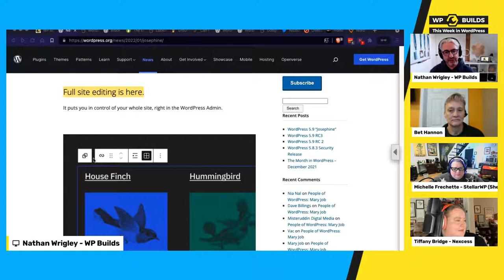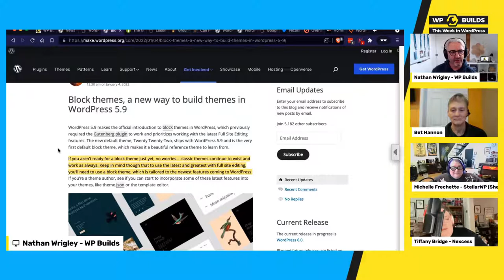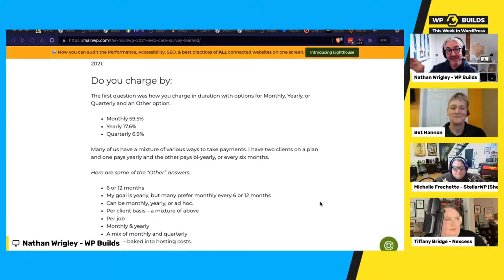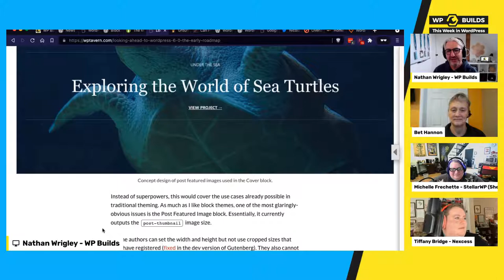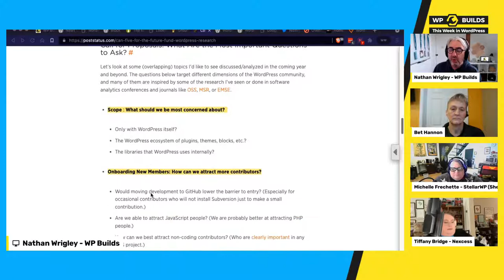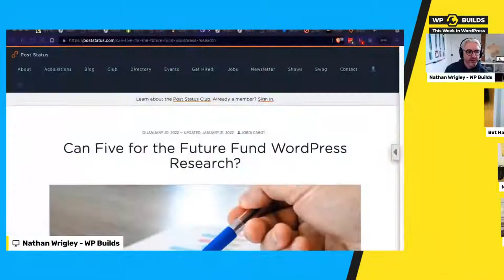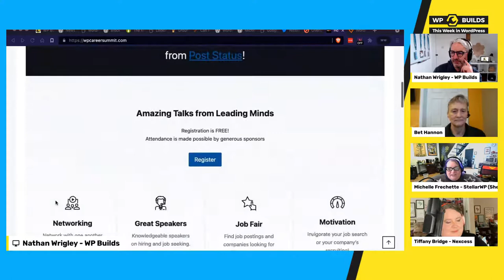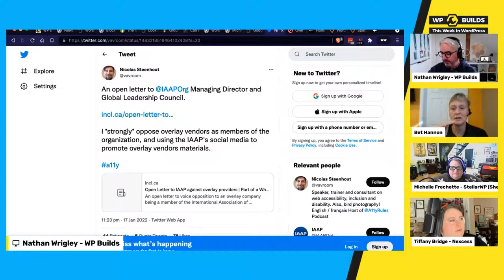This Week in WordPress #194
- There's a whole new version of WordPress... 5.9 and it brings some ground breaking new options.
- What is a Block Theme and how can you start to work with them?
- If you're offering your clients Care Packages, what do you include in them? MainWP might have some thoughts for you with their 2021 survey.
- There's a real Groundhogg day, and it's later this week. A one day event to help you get inspiration for your agency.
- Google has abandoned FLoC, but is the replacement any better?

There's a whole lot more than this, as there is each and every week, and you can find all that by scrolling down and clicking on the links...